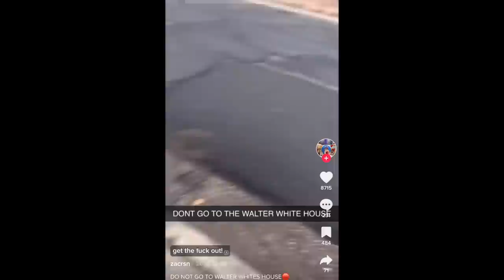Ben’s Apology, Failed Resolutions & Is The Electric Corvette Cool? || LWO Podcast #62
In today's podcast, we give you a sneak peak into this week's video, decide if the electric corvette is cool, Micah backs the blue, the Breaking Bad house owner freaks out, Ryan meets background characters of Yellowstone, and Ben apologizes to Ryan